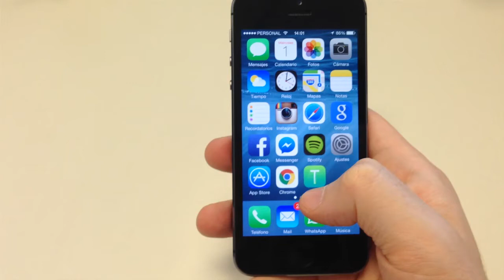Trucos para Iphone 05